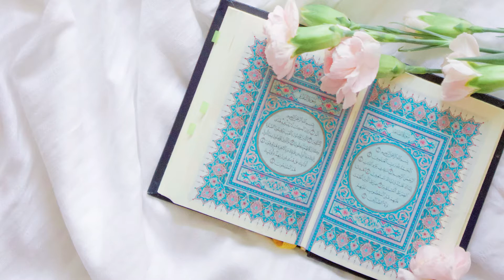ترجمه فارسی قران سوره التحریم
ترجمه استاد الهی قمشه ای
بنام خداوند بخشنده مهربان(1)اي پیغمـبر گرامی براي چه آن را که خـدا بر تو حلاـل فرمود تو بر خود حرام کردي تـا زنـانت را از
خود خشـنود سازي در صورتی که خدا آمرزنده و مهربانست بر هیچکس خصوص بر تو رسول گرامیش سـخت نخواهد گرفت. درتفسـیر وارد است که روزي حفصه با اجازه رسول خـدا (ص) به خانه پـدرش عمر رفت پیغمبر با ماریه در حجره حفصه خلوت کردنـاگه رسـید و غوغـا انگیخت که تو در حجره من بـا کنیزي خلوت کردي و آبروي مرا نزد زنـانت بردي حضـرت براي خشـنودي اوفرمـود من مـاریه را بر خـود حرامکردم ولی این سـر نزد تـو است بـا هیـچ کس مگوي او به فور عـایشه را هم آگه سـاخت. او هم با
رسـول راجـع بـه مـاریه گفتگـو کرد حضــرت سوگنــد خـورد کـه مـاریه را ترك گویــد آن دو زن شـاد شدنــد و ایـن آیـه نـازلگردید(2)خدا حکم کرد براي شـما که سوگندهاي خود را به کفاره بگشائید او مولاي شما بندگان و حکمش نافذ است و هم او به
هر چیز عالم دانا و به حکمت از تمام امور خلق آگاه است(3)وقتی پیغمبر با بعضی زنان خود یعنی با حفصه سخنی راجع به ماریه یاراجع به ریاست ابوبکر و عمر به راز گفت و به او سپرد آن زن چون خیانت کرده و دیگري یعنی عایشه را بر سر پیغمبر آگه ساخت
خـدا به رسولش خبر داد و او بر آن زنبرخی را اظهـار کرد و برویش آورد و برخی را از کرم پرده داري نمود و اظهـار نکرد آن زن
گفت رسولاـ تو را که واقف ساخت که من سـر تو بر کسـی فاش کرده ام رسولگفت مرا خـداي داناي آگاه از همه اسـرار عالم خبر
داد(4)اینک اگر هر دو زن به درگاه خدا توبه کنید رواست که البته دلهاي شـما خلاف رضاي پیغمبر (ص) میل کرده است و اگر باهم بر آزار او اتفاق کنید باز هرگز بر او غلبه نکنید که خدا یار و نگهبان اوست و جبریل امین و مردان صالح با ایمان یعنی علی (ع)
به روایت عامه و خاصه و فرشـتگان حق یار و مددکار اویند(5)امید هست که اگر پیغمبر شـما را طلاق داد خدا زنانی بهتر از شما بهجایتان با او همسـر کند که همه با مقام تسـلیم و ایمان و خضوع اطاعت کنند و اهل توبه و عبادت باشـند و رهسپار طریق معرفت چه
بکر چه غیر بکر(6)اي کسانی که به خـدا ایمان آورده ایـد در طاعت خدا بکوشـید و خود را با خانواده خویش از آتش دوزخ نگاه
دارید چنان آتشـی که مردم دل سـخت کافر و سـنگ خارا آتش افروز اوست و بر آن دوزخ فرشتگانی بسیار دل سخت مامورند که
هرگز نافرمانی خـدا را در اجراي قهر و غضب حق نخواهنـد کرد و آنچه به آنها حکم شود فورا انجام دهنـد(7)به کافران گویند ايکافران امروز قیامت توبه و عـذرخواهی مکنید که پذیرفته نیسـتتنها آنچه در دنیا کرده اید به آن مجازات میشوید(8)الا اي مومنان به
درگاه خـدا توبه نصوح با خلوص و دوام کنیـد باشـد که گناهانتان را مسـتور گردانـد و شـما را در باغهاي بهشتی که زیر درختانشنهرها جاریست داخلکنـد در آن روزي که خدا پیغمبر خود و گرویدگان به او را ذلیل نسازد بلکه عزیز و سـرفراز ابد گرداند در آن
روز نور ایمـان و عبادت آنها در پیش رو و سـمت راست ایشان میرود و راه بهشـتشان مینمایـد و در آن حال به شوق و نشاط گویند
پروردگـارا تو نور مـا را به حـد کمـال رسان و ما را به لطف و کرم خود ببخش که تنها تو برهر چیز توانائی(9)الا اي رسول گرامی
اینک با کفار و منافقان به جهاد و کارزار پرداز و بر آنها تا ایمان نیاورده اند سخت گیر و بدان که ماواي آنها دوزخ است که بسیاربد منزلگاهی است(10)خـدا براي کافران آن نوح و آن لوط را مثال آورد که تحت فرمان دو بنـده صالـح مابودنـد و به آنها نفاق و
خیـانت کردنـد و آن دو شـخص با وجود مقام نبوت نتوانسـتند آنها را از قهر خـدا برهاننـد و حکم شـد آن دو زن را با دوزخیان درآتش درافکنید(11)و بـاز خـدا براي مومنـان آسـیه آن فرعون را مثل آورد هنگامی که از شوهر کافرش بیزاري جست و عرض کرد
بارالها من از قصـر فرعونی و عزت دنیوي او گذشـتم تو خانه اي براي من در بهشت بنا کن و مرا از شـر فرعون کافر و کردارش و از
قوم سـتمکار نجات بخش(12)و یـاد آر حـال مریم دخت عمران را که رحمش را پـاکیزه داشتیم آنگـاه در آن روح قدسـی خویش
بدمیـدیم که آن مریم کلمـات پروردگـار خـود و کتب آسـمانی او را بـا کمـال ایمـان تصـدیق کرد و از بنـدگان مطیع خـدا بشـماربود(13)